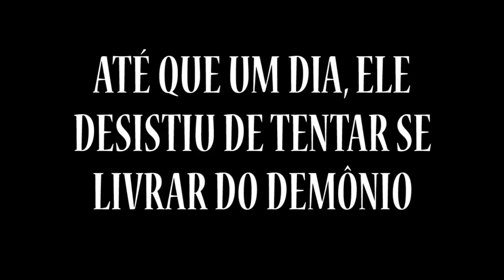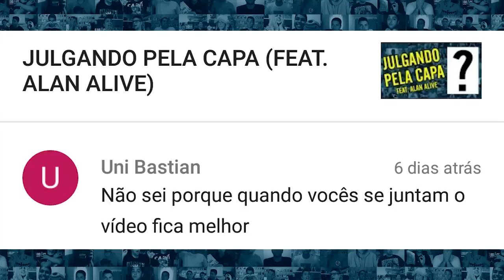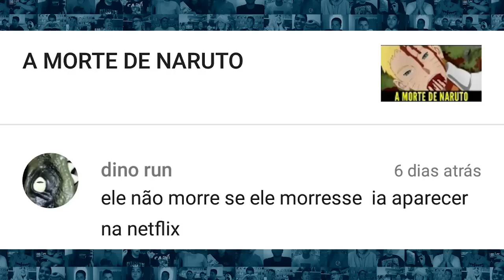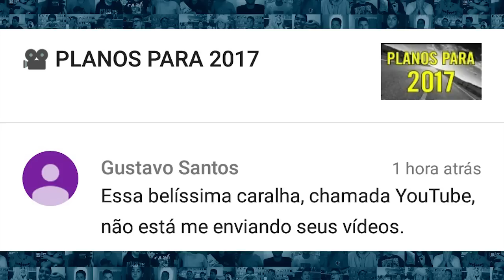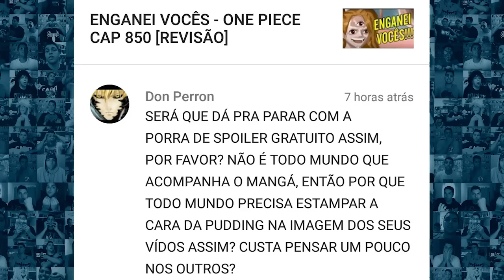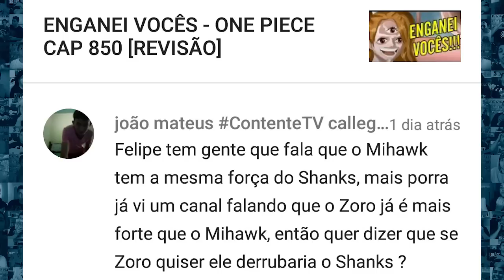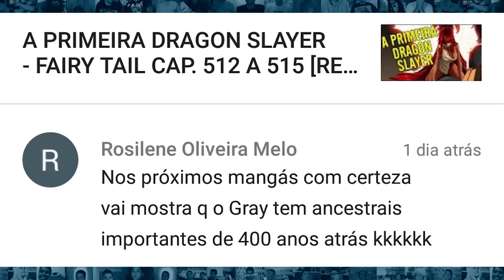NARUTO SERIA MAIS PODEROSO SEM A KYUUBI - COMENTANDO OS COMENTÁRIOS #34